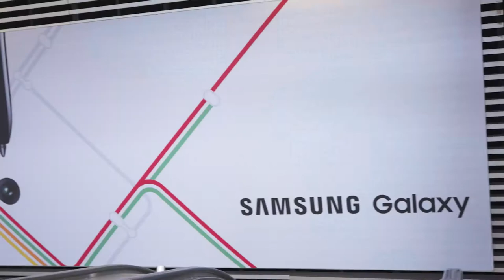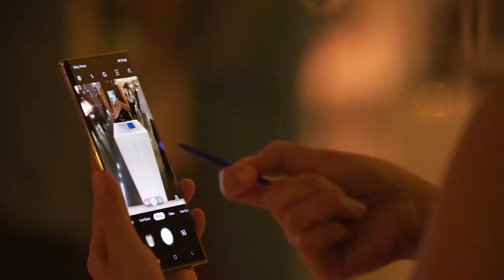Главное с Galaxy UNPACKED August 2019 на русском